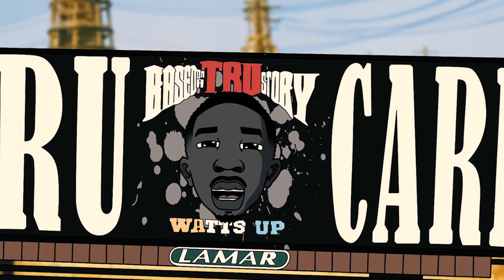TruCarr - Watts Up (Official Trailer)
Out 2/18

Follow TruCarr on all social media platforms!